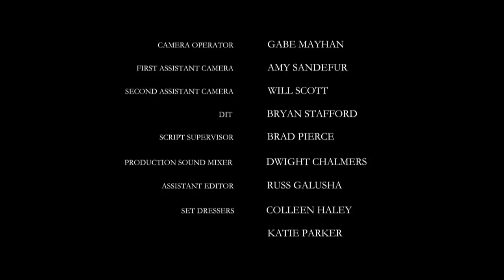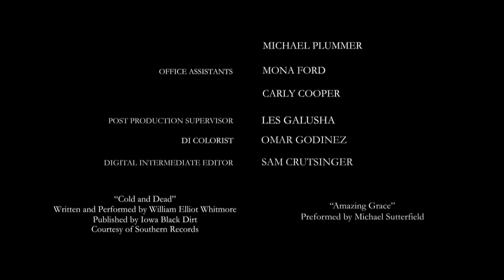PILLOW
"A Southern Gothic tale of two brothers who go to desperate measures to please their overbearing mother."

Written & Directed by Joshua H. Miller & Miles B. Miller
Cast - Ed Lowry, John Isner, Kristen Stracener, Mitchell Crisp and The Clerk
Producer - Kristin Mann
Director of Photography - Gabe Mayhan
Production Designer - Mitchell Crisp
Sound Design- Dwight Chalmers
Editor & Visual Effects - Les Galusha
Composer - Michael Sutterfield
Casting Director - Yancey Prosser
*PLEASE REFER TO "PILLOW" IMDB FOR  A FULL LIST OF CREDITS*

• "Official Selection" - 2011 Seattle International Film Festival
• "Official Selection" - 2011 Austin Film Festival
• "Official Selection" - 2011 Florida FIlm Festival
• "Official Selection" - 2011 Athens International Film & Video Festival
• "BEST NARRATIVE SHORT" - 2011 Oxford Film Festival
• "LISA BLOUNT MEMORIAL ACTING AWARD" (Ed Lowry) - 2011 Oxford Film Festival
• "BEST CINEMATOGRAPHY" (Gabe Mayhan) - 2011 Beverly Hills Film Festival
• "MADE IN ARKANSAS: BEST DIRECTOR" - 2011 Little Rock Film Festival
• "BEST NARRATIVE SHORT" - 2011 deadCENTER Film Festival
• "BEST CINEMATOGRAPHY" (Gabe Mayhan) - 2011 flickers: Rhode Island International
• "BEST NARRATIVE SHORT" - 2011 Indie Memphis Film Festival
• "CROSSROADS AWARD" - 2012 Victoria TX Independent Film Festival
• "BEST SOUND DESIGN" (Dwight Chalmers) - 2012 Rx Self-Medicated Film Festival
• "BEST CINEMATOGRAPHY" (Gabe Mayhan) - 2012 Rx Self-Medicated Film Festival